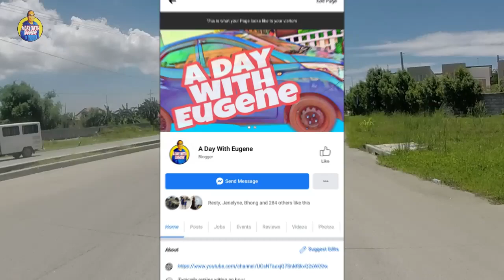Ano ba talaga and expectations mo sa Lancaster?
Gears:
Fujifilm XA-3 with kit lens and Meike 35mm f1.7 lens
Back-up Camera: Oppo F3 wide angle camera phone
Boya BY-MM1 mic
Boya BY-LM20 for Gopro with adapter
Yunteng Standard Tripod
Portable LED light
Prestigio Mobile Gimbal
Telesin Gopro Battery
Telesin Gopro Hero Chin mount
Hyundai Eon
Sym Bonus X 100

Editing Tools:
Acer Aspire 3
DaVinci Resolve Project
Wondershare Filmora 9
Action Director Pro